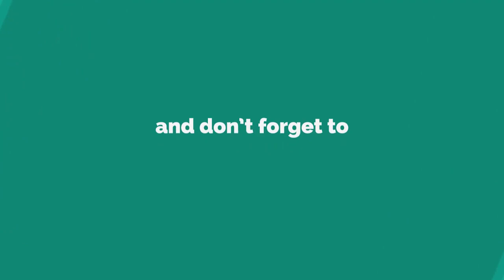Tina O'Brien suffers Marilyn moment as plunging dress is blown up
CORONATION Street actress Tina O'Brien suffered a wardrobe malfunction on the red carpet tonight.
*If you see meaningful vid